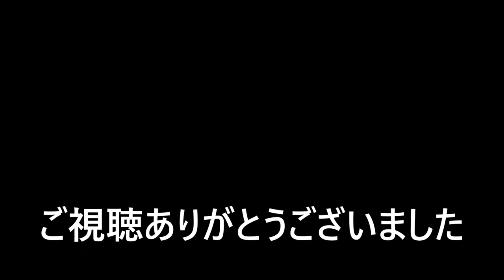【ランクル80】塗装に出します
私のハチマルも、もう26年。ボンネットとルーフの塗装が傷んできたので塗装しちゃいましょう。もちろん板金屋さんに出しますよ。。。